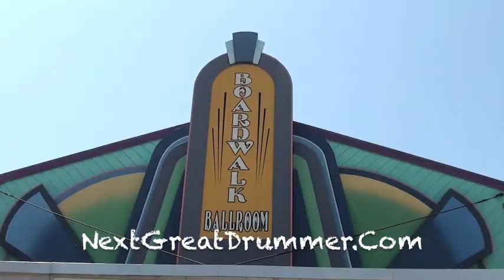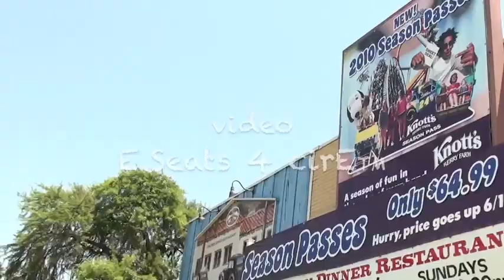Eric Seats & Mark hit Knott's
E Seats, and some of the NGD team tour the "Boardwalk Ballroom" where the Next Great Drummer/ Sam Ash CA finale will be held on July 10th,10 @ 12pm. Drummers check-in @ 11am.
ALL drummers ALL ages sign up @ nextgreatdrummer.com